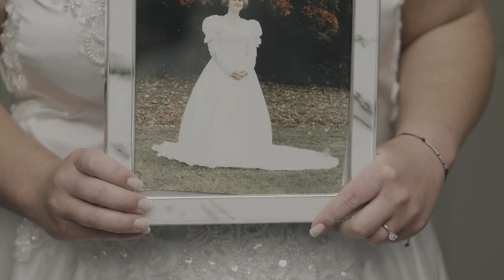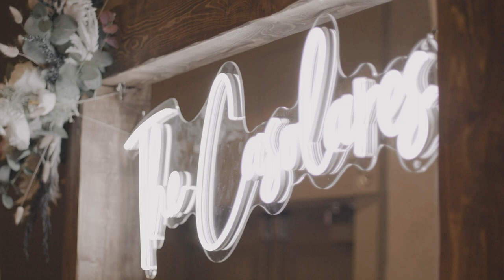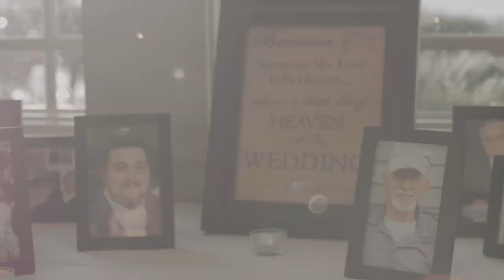Paige & Nate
Paige & Nate Casolare
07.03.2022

Videographer: Cassidy Doster & Skye Schumacher
Editor: Cassidy Doster